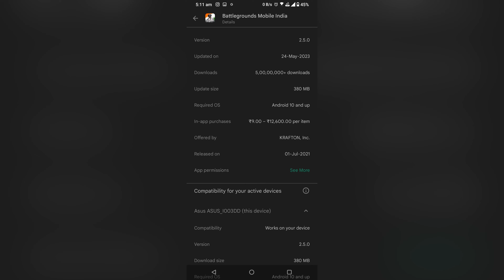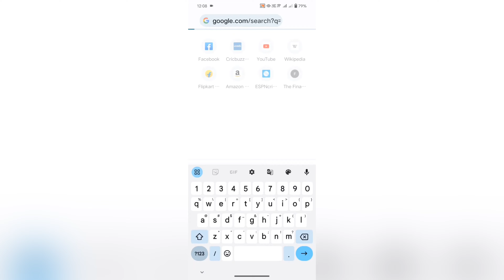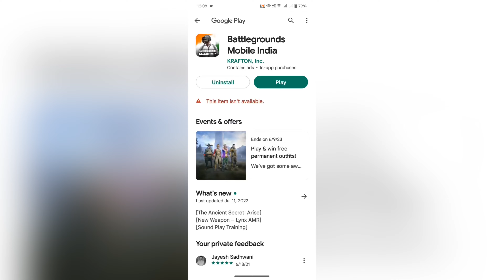BGMI 2.6 Update aayga 😲 ??? | battlegrounds mobile india | bgmi server open | bgmi ios date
✅ Join me on  Telegram channel for Apk file,link,and more⬇️

➡️ID :- DELTA28YT

DELTA 28
delta 28